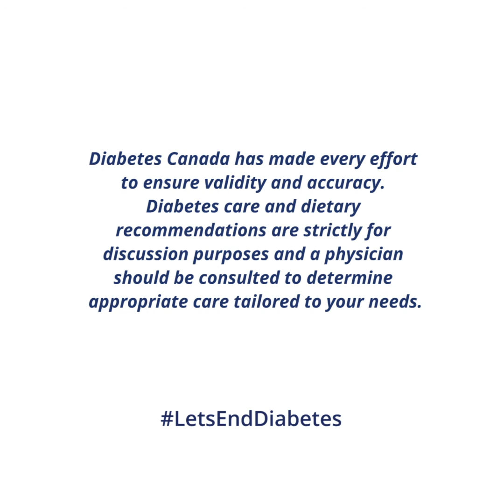National Volunteer Week | Ask the Experts from Diabetes Canada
Check out our last episode of Ask the Experts to find out answers to your diabetes questions. In honour of the upcoming National Volunteer Week, April 18-24, this episode concerns volunteerism and diabetes.

Question 1 (0:05​): What volunteer opportunities are available with Diabetes Canada?

Question 2 (​2:50): What role does volunteerism play in shaping diabetes and its care in Canada?

Question 3 (5:12): What has your experience been like as a volunteer with Diabetes Canada? What have you learned and achieved?